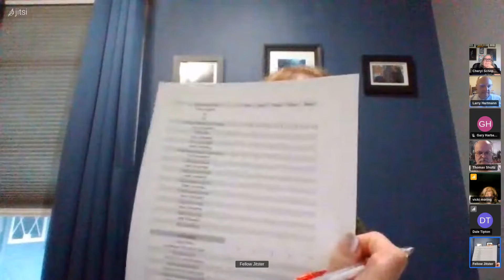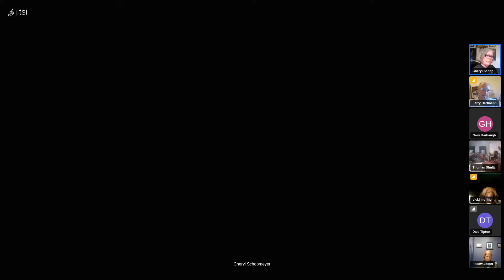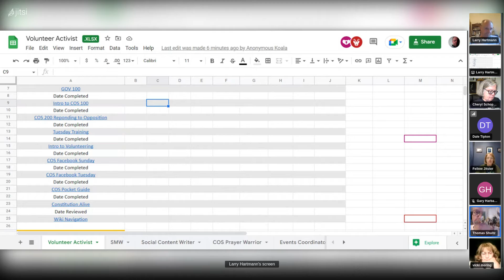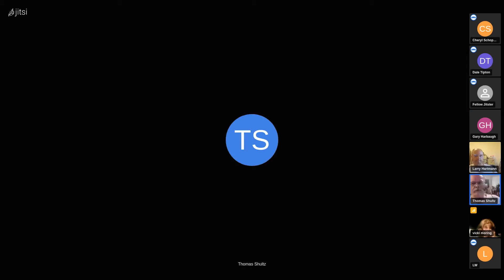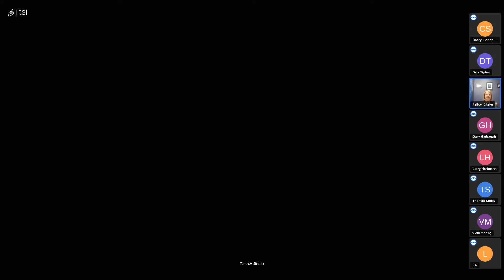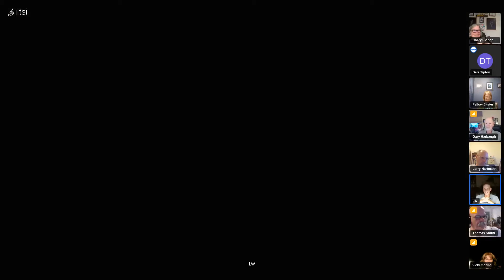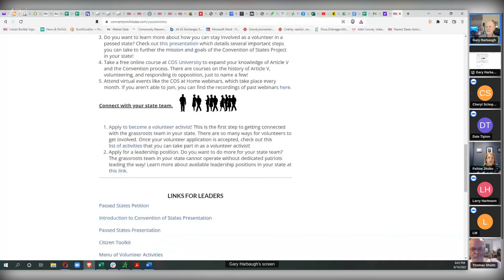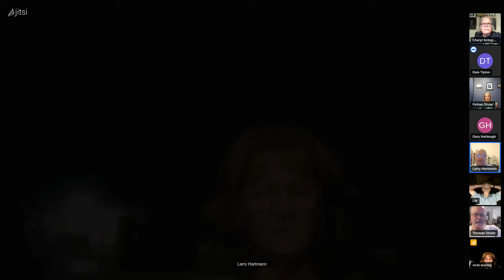indianamondayregioncaptainscall on 2022 08 17 00 50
IN Region Captain's call Aug. 17, 2022